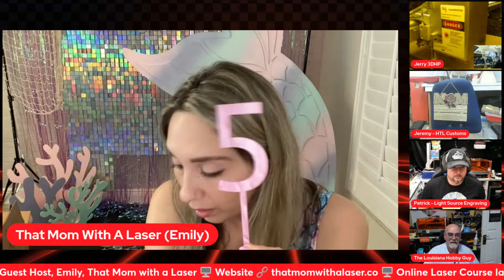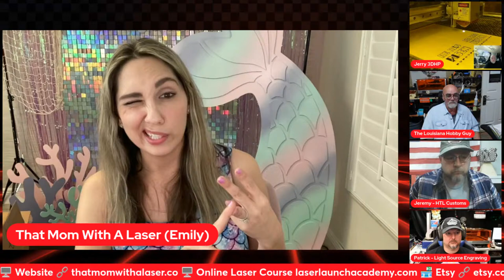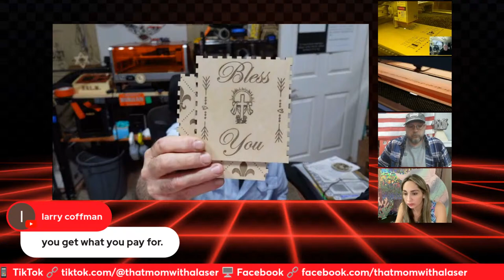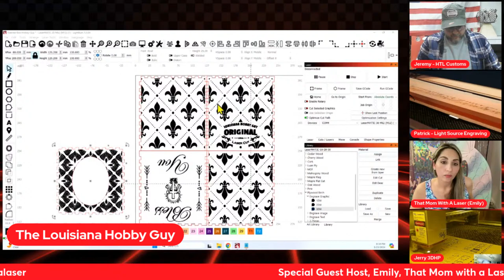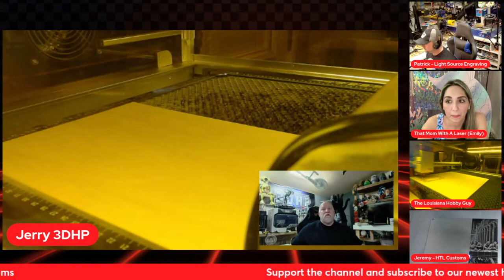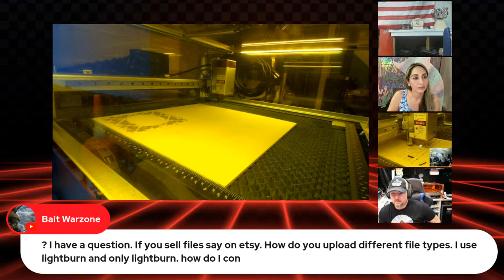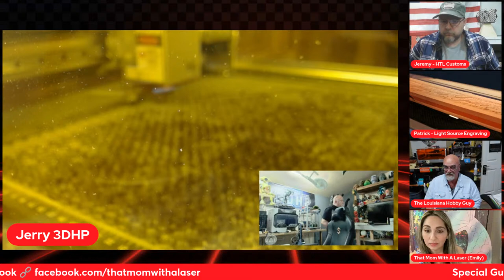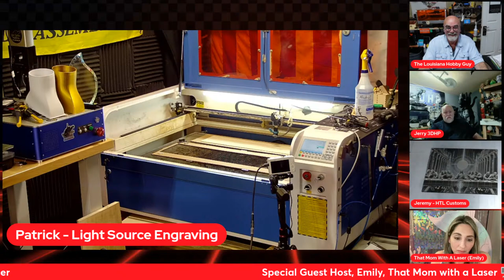🫡 SATURDAY NIGHT LIVESTREAM! CO2, Fiber, Diode and Guests! Don't miss this one!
We're doing Co2, Diode AND Fiber laser demonstrations this week!

FUME Extraction components:

🔥 Get ready for an unforgettable experience as we invite you to hang out with us at the shop for a Laser Engraving Extravaganza! 🎉✨ In this exciting video, we'll take you on a mesmerizing journey through the art of laser engraving, showcasing the incredible potential of this cutting-edge technology.

🌟 Witness the magic unfold as we harness the power of lasers to engrave a wide array of items, turning ordinary objects into personalized masterpieces. From custom-designed wooden plaques to sleek metal surfaces, we explore the limitless possibilities that laser engraving offers for crafting unique and meaningful creations.

🔍 Discover the fascinating process behind laser engraving – from the meticulous design phase to the precision of the engraving itself. Our skilled artisans will guide you through the steps, sharing tips and tricks to achieve stunning results. Learn how to transform your ideas into reality, whether it's a heartfelt gift, a one-of-a-kind keepsake, or a stylish addition to your home decor.

🎨 Immerse yourself in the world of customization as we showcase the versatility of laser engraving on various materials. Watch as intricate patterns, names, and designs come to life with unmatched clarity and precision. The possibilities are truly endless, and the results are nothing short of awe-inspiring.

🛠️ Gain insights into the different types of laser engraving machines we use, their capabilities, and how they contribute to the creation of these remarkable pieces. Whether you're a seasoned artisan or a curious spectator, there's something for everyone in this laser-filled adventure at the shop.

👀 Don't miss out on the LIVE action as we share some bloopers, challenges, and unexpected moments that make the laser engraving process even more entertaining. Join us for laughs, creativity, and the joy of making something truly special.

🚀 Whether you're a DIY enthusiast, a creative soul, or simply curious about the world of laser engraving, this video is your ticket to an unforgettable adventure. 🚀💡

save money! $10 credit! Want to create live streams like this?